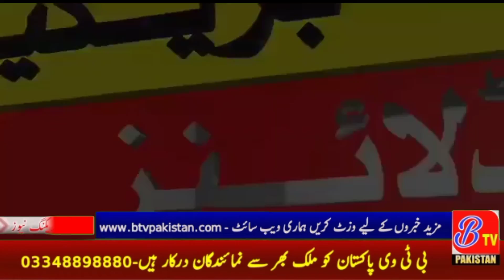Sheikh Rashid ka Aham Ellan Imran Khan ka liy Khatre Ki Ghanti BTV NEWS